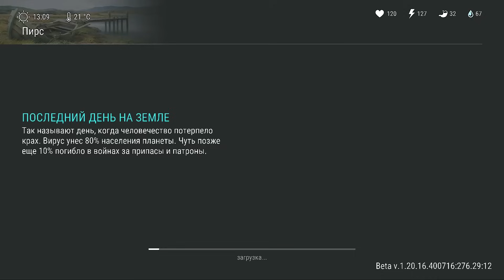Изменения в игре после последней обновы. Обзор новых нововведений в игре ldoe